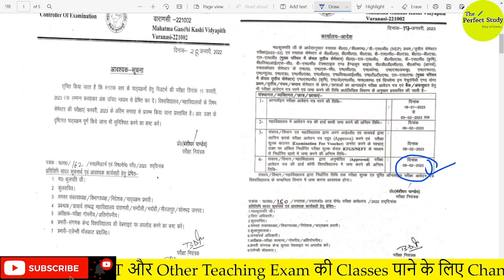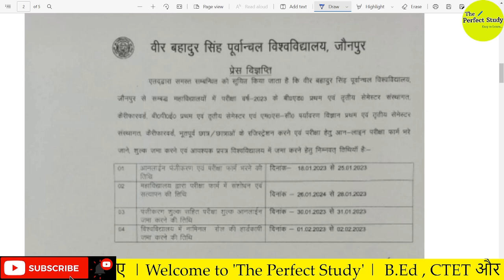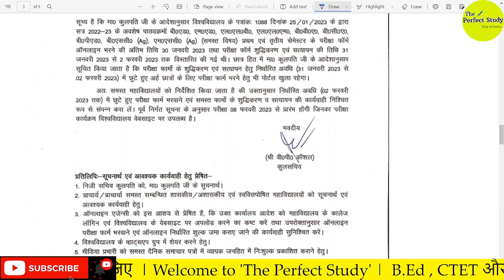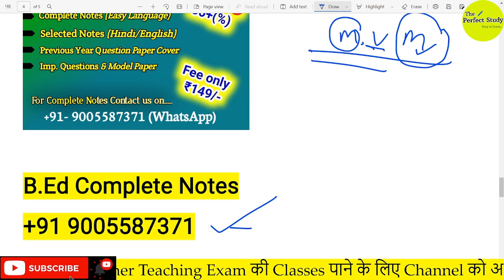जानिए B.ED 2023 का Exam कब तक होगा | 1st & 3Rd Semester Exam Date | VBSPU , Msdsu| The Perfect Study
Keep supporting:)